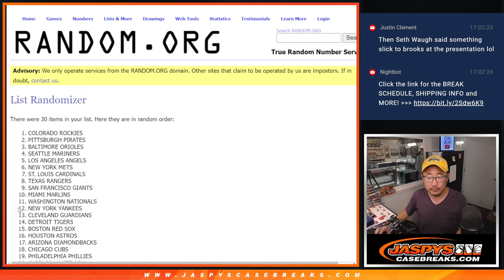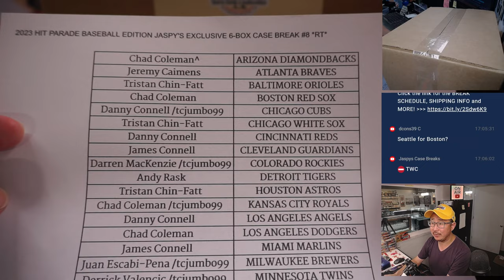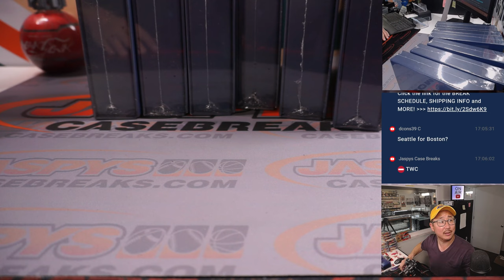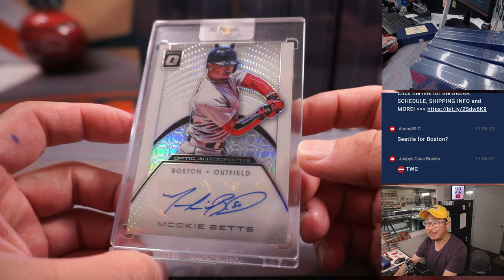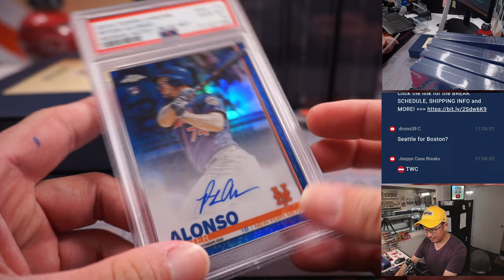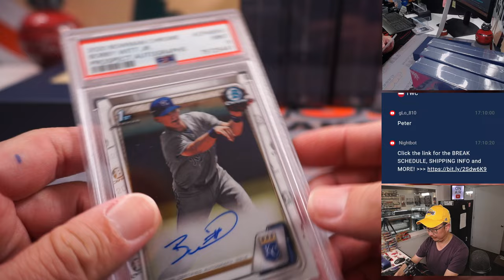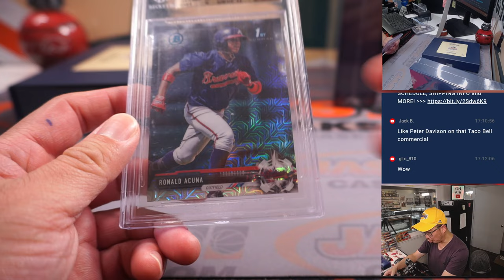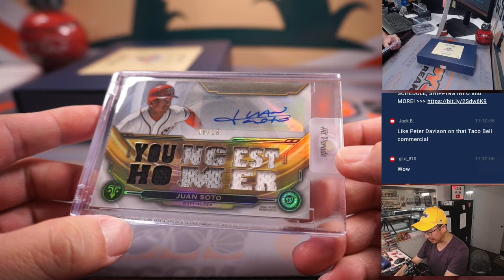M, 05.22.23 -- 2023 HIT PARADE BASEBALL EDITION JASPY'S EXCLUSIVE 6-BOX CASE BREAK #8 *RT*